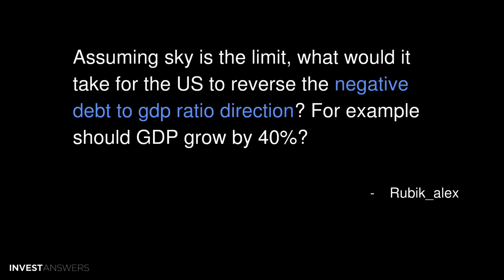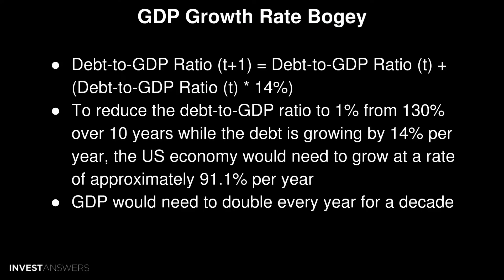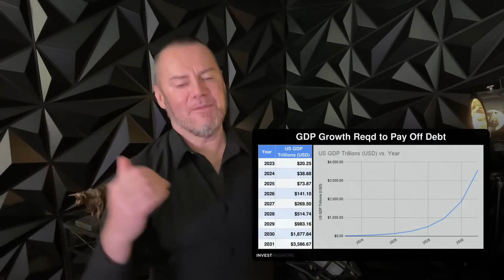How I would reduce the US debt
Recording date: June 25, 2023